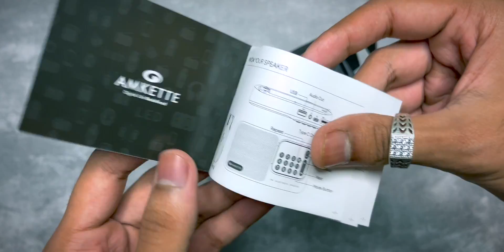SEXY Bluetooth Speaker 🔥 Amkette Pocket Mate with FM Radio Review | GIVEAWAY 🤩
📝 TOPICS COVERED:
1- Amkette Pocket Mate FM Radio with Bluetooth Speaker Unboxing in Hindi
2- Amkette Pocket Mate Bluetooth Speaker Review in Hindi
3- Best Bluetooth Speakers under 1000 rs 2023

Chapters:
00:00 Intro
00:23 Unboxing
01:32 Design and Quality
02:04 Connectivity Options
02:18 Controls and Other Ports
03:07 FM Radio
03:56 Sound Quality
04:54 Conclusion